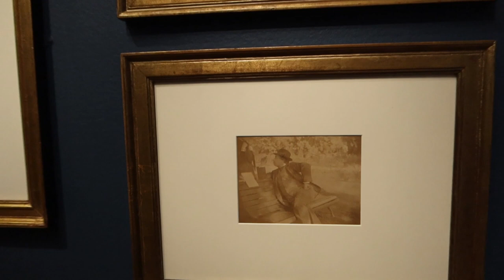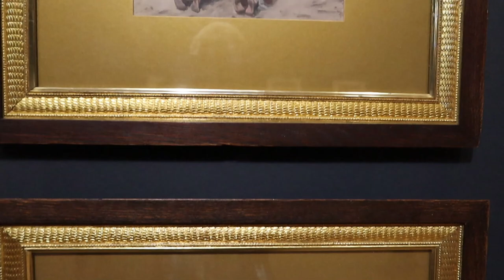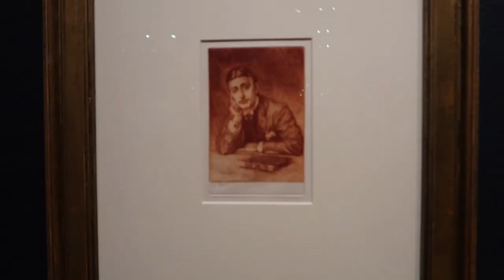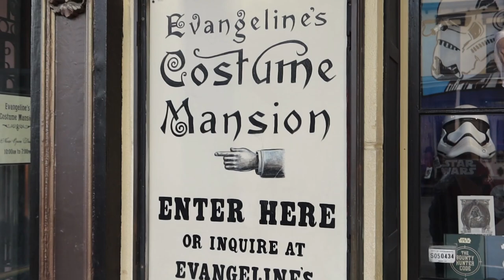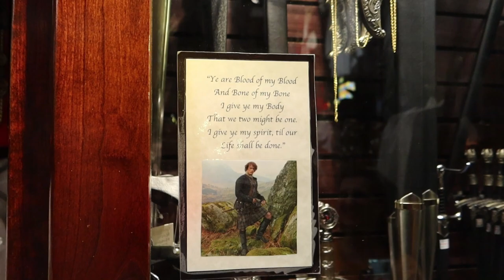Regency Bonnet, Tissot Exhibit, Photo Shoots, Oh My!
Hi Friends!

This week was absolutely crazy and I barely had any time to sew! I did manage to get the Regency bonnet to a suitable place (although i ma holding off on the final touches for a nod off approval from Lynn on Monday)! We go to the GBACG open house event, the Tissot exhibit at the Legion of Honor Museum (in Costume!), there's a photo shoot with Sara at the Train Museum in Sacramento, and I go to LA for a video game music concert all in here! So grab a cuppa and your sewing and I hope you enjoy!

Amazon Page - (has books, sewing stuff, and filming equipment)